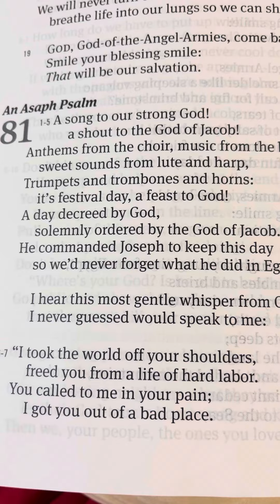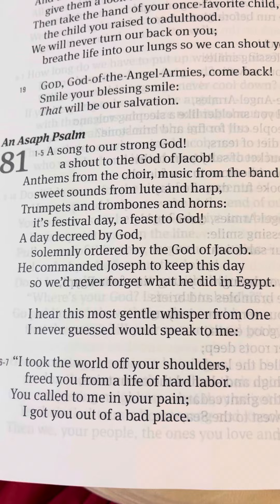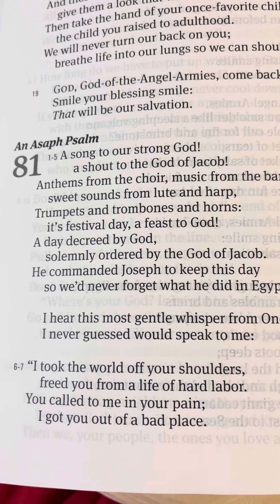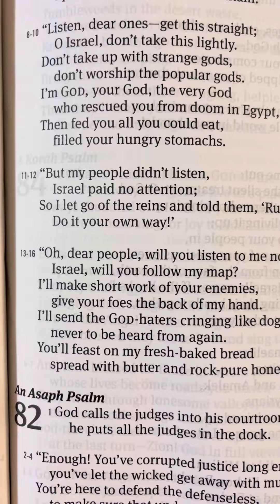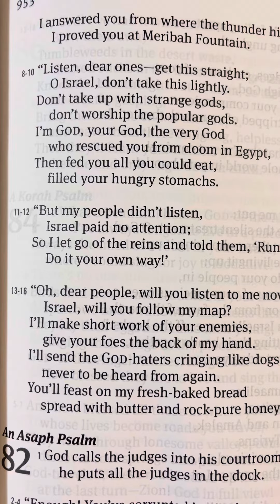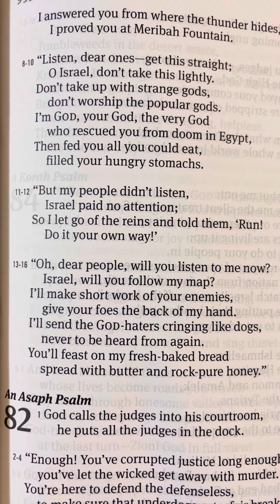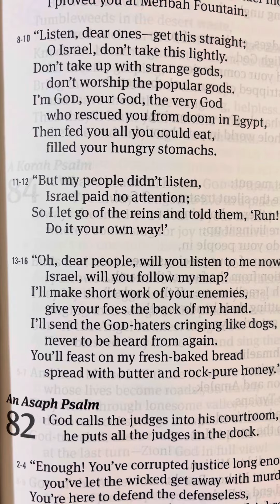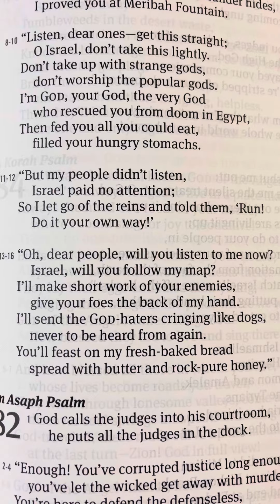Psalm 81 - The Message by Eugene H Peterson